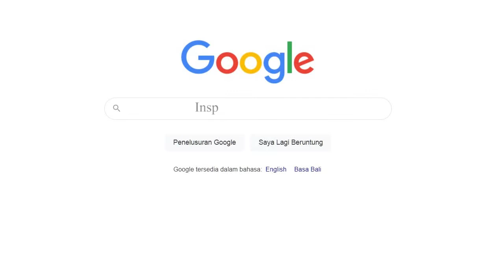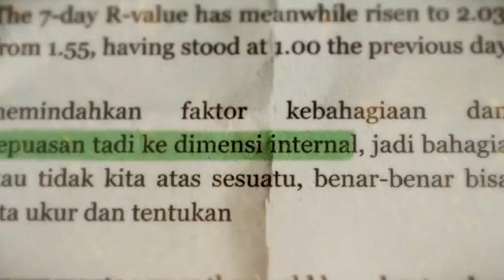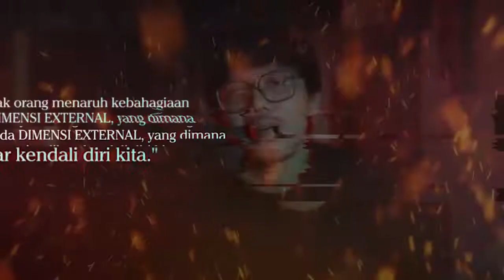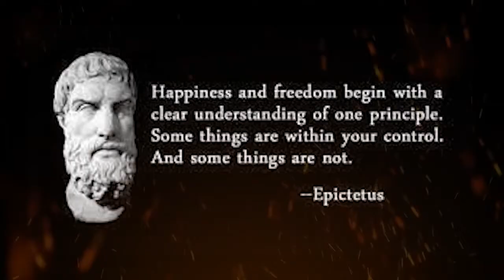HOW TO BE A STOIC | HIDUP BAHAGIA ALA STOA ( Stoikisme ) DAN PENGERTIAN STOIKISME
Kita akan belajar hidup bahagia ala stoa. filsafat stoa merupakan filsafat yunani dan romawi kuno.
Filosofi tersebut juga menyarankan bahwa kita tidak perlu khawatir tentang hal-hal di luar kendali kita karena segala sesuatu dalam hidup dapat dibagi menjadi dua kategori. Hal-hal yang ada dalam kendali kita dan terserah pada diri kita dan hal-hal yang tidak bisa kita kendalikan. Lantas bagaimana peran Stoikisme dari Ferry Irwandi selaku penganut Stoikisme? Simak video berikut!